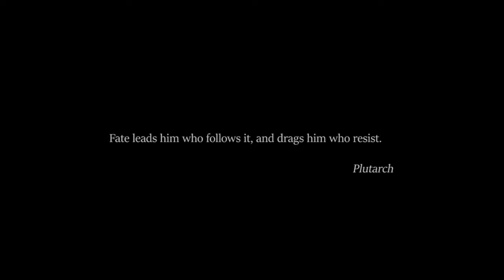Baldur's Gate: Enhanced Edition Silent Gameplay No Commentary Part 41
Baldur's Gate Silent Gameplay, No Commentary.